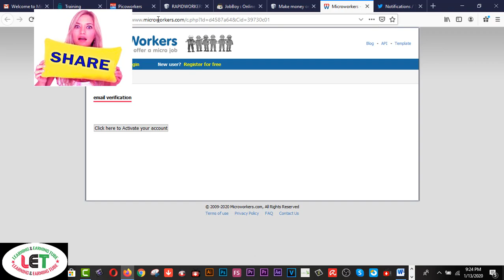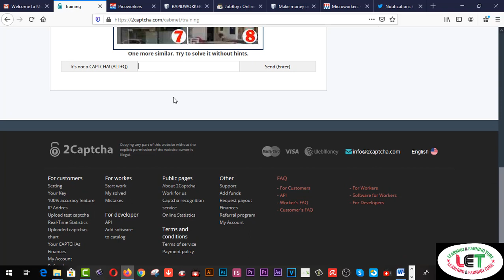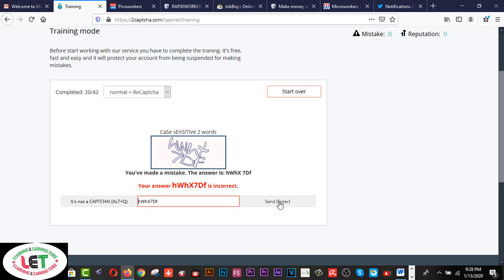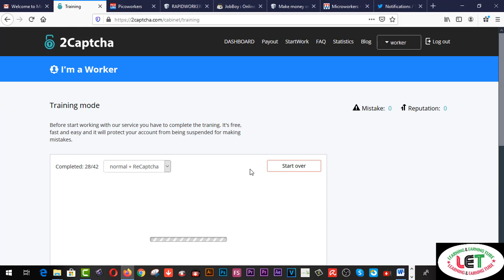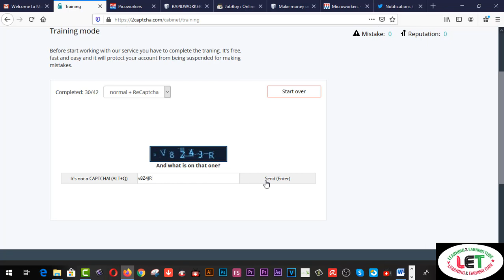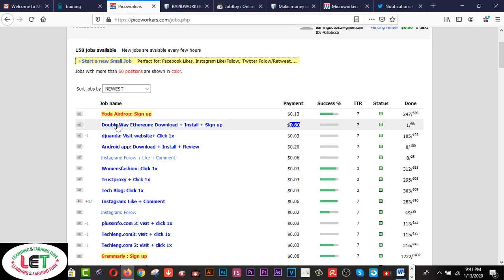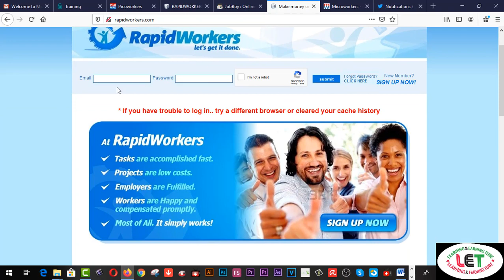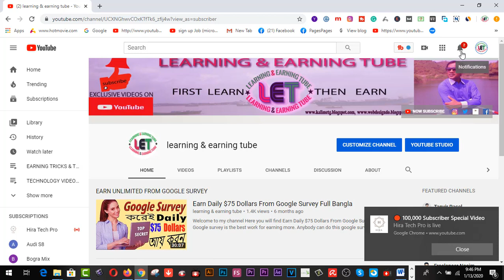ছাত্র/ছাত্রীরা সহজেই প্রতিদিন কমপক্ষে ১০ - ১৫ ডলার ইনকাম করুন | Best Ever Trusted Earning Sites =02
Here you will find  ছাত্র/ছাত্রীরা সহজেই প্রতিদিন কমপক্ষে ১০ - ১৫ ডলার ইনকাম করুন | Best Ever Trusted Earning Sites =02.Best Ever Trusted Earning Sites 2020.মোবাইল ও কম্পিউটার থেকে ছাত্র/ছাত্রী এবং বেকার ছেলে-মেয়েরা এখন খুব সহজেই প্রতিদিন ১০ - ১৫ ডলার ইনকাম করতে পারবেন । আপনিও অনলাইন থেকে ইনকাম করতে পারবেন ইনশাল্লাহ । যেই ৫ টা সাইট শেয়ার করেছি এখান থেকে ৪ টা সাইটে আপনি যদি নিয়মিত কাজ করেন তাহলে আপনাকে আর পেছনে ফিরে তাকাতে হবে না ।

2.  Facebook Group learning & earning tube
1. Earn Daily $75 Dollars From Google Survey Full Bangla
2.Earn more by Fiverr Gig Editing | How To Edit My Fiverr Gig Information ( update 2019)
3.Earn Daily $75 Dollars From Google Survey Full Bangla
4.singapore আইপি  নিজে  নিজেই চেক করুন - Singapore visa IPA check MOM Updates 2019
5.Spin & Earn Money App Bkash App Payment | Online Income Bangla 2019
6. Earn and Hire from Bangladeshi site hirekoro.com সরাসরি ১০০% বিকাশ/ব্যাংক পেমেন্ট । *Must watch*
7. Brave browser থেকে মাসে ২২,০০০ টাকা আয় করুন, পেমেন্ট না পেলে আমি দিব
8. how to sign up on 4 Microworkers websites to earn More -2019
9. Upwork English spelling test (U.S version) answers 2019
10. Upwork English spelling test (U.K version) and Answers 2019
11. 2019 Upwork Readiness Test and Answers ( GET 5 out of 5)

12. ৯ টি সাইট থেকে ফ্রিতে সহজে লাখ টাকার আর্থিক অনুদান নিন । পেমেন্টঃ পেপাল ও ব্যাংক
৯ টি সাইট থেকে ফ্রিতে সহজে লাখ টাকার আর্থিক অনুদান নিন ।